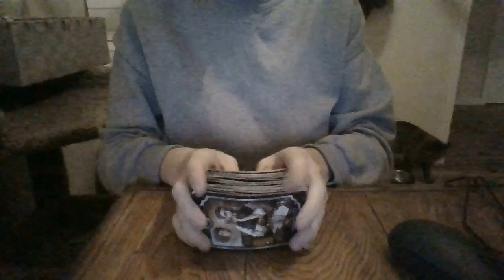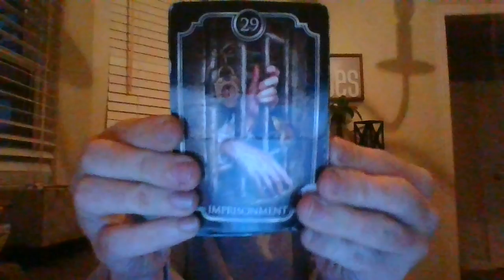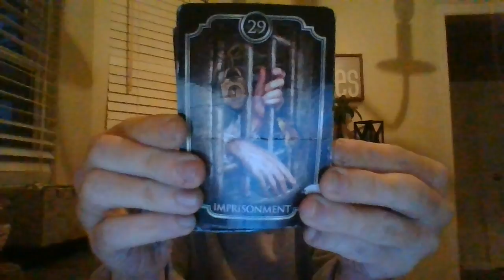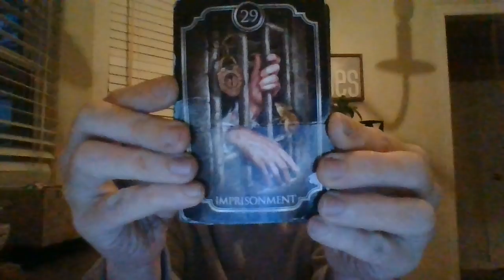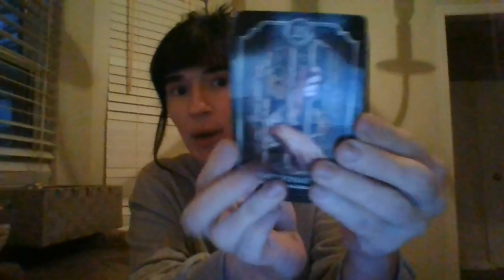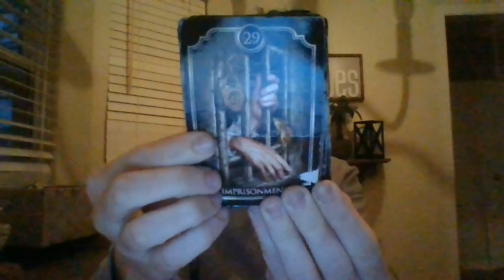FEB 22- YOUR DELAYS ARE F.I.N.A.L.L.Y OVER!!! SUCCESS COMING SOON...